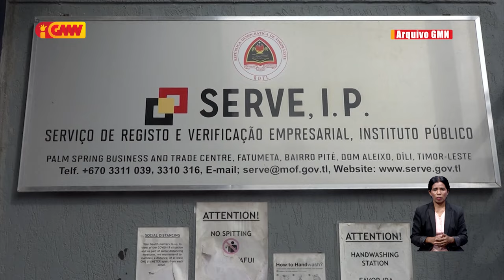Diretór SERVE preokupa funsionariu nain 62 sei para tan servisu iha fim de Fevereiro